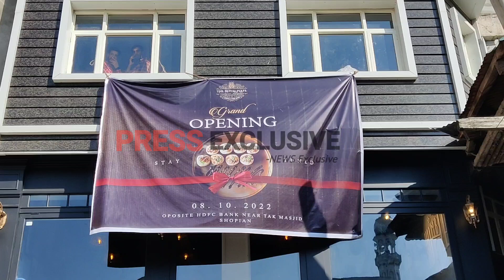The Royal Plate inaugurated at Shopian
Shopian, 08-Oct: The Royal Plate Restaurant and Cafe was inaugurated at Shopian  opposite HDFC Bank Near Tak Masjid

Mukhtar Gulzar an electrical engineer completes his engineering last year due to unemployment he started his own business.

While talking with Mukhtar Gulzar, he said that due to unemployment I started my own business for my livelihood and also to provide employment to more peoples.

He also said "suicide and drugs are not the option, we all have dreams, goals and life to live, we need to focus on them".

Beside the famous 'Kashmiri wazwan' Kitchen of the said restaurant is full of different varieties like Indian, Chinese, etc.

His brother said the restaurant is open for all, come visit and feel the difference.